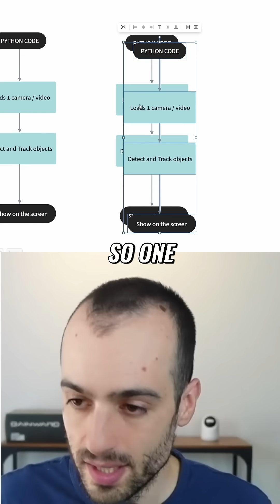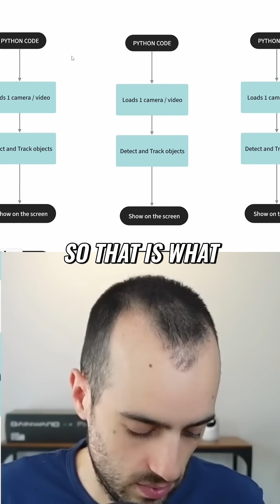Run Multiple Cameras? Avoid These Mistakes!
Discover the complexities of multi-camera systems! We explore the naive approach, highlighting its limitations like memory constraints and maintenance challenges. We then delve into two superior methods for efficient camera handling, enhancing your workflow!